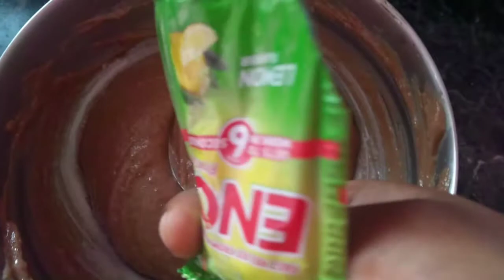ரொம்ப நாள் அப்றம் வெளிய கிளம்பிட்டோம்/Wheat cake/useful tip/Aksha dot com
Heyy guys welcome to Aksha dot com
Outing vlog